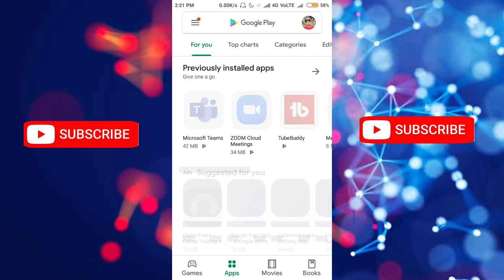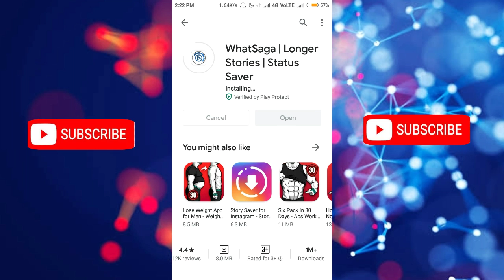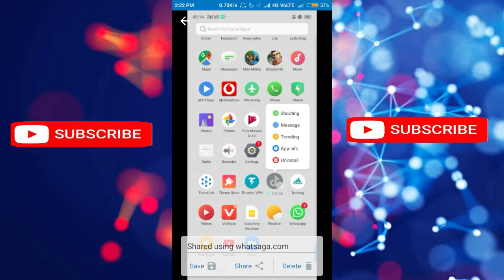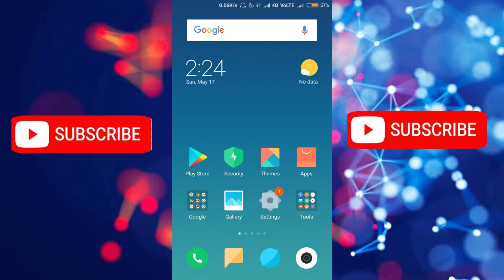Whatsapp Status 15 Second Problem Solution | Status Par 15 Second Se jagad video Upload kaise kare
1) Whatsapp Status 15 Second Problem Solution,
2) Whatsapp Status 15 Second Problem Solve,

3) Whatsapp Status 15 Second Problem hindi,

4) Whatsapp Status 15 Second Problem 2020,

5) Status Par 15 Second Se jagad video Upload kaise kare,
6) Status Par 15 Second Se jagad video Upload kaise kare,
7) Status Par 15 Second Se jagad ki video kaise lagaye 2020,
8) Whatsapp par 15 second se jyada ka video kaise lagaye,
9) Whatsapp par 15 second se jyada ki Status kaise lagaye 2020,
10) Whatsapp par 15 second se jyada ka video kaise lagaye Hindi me,